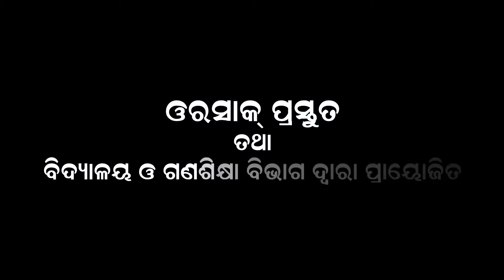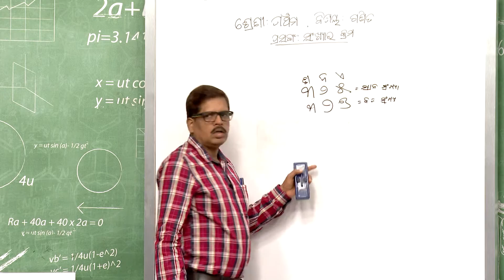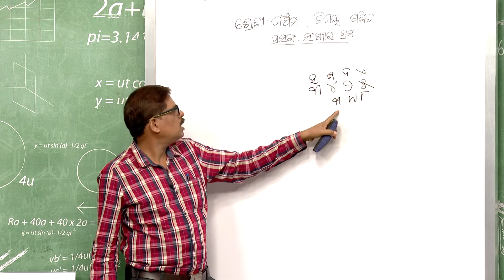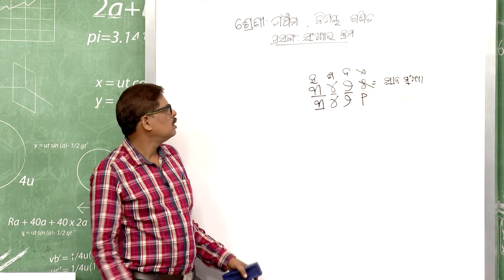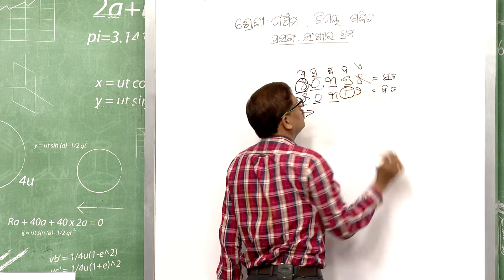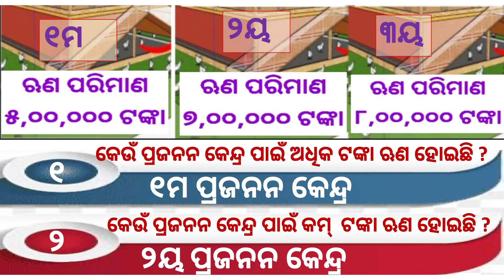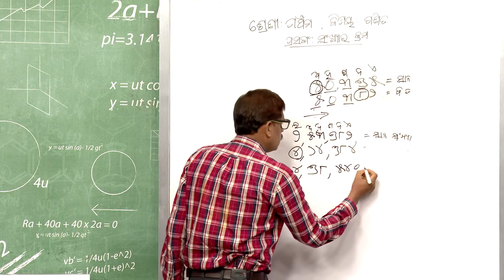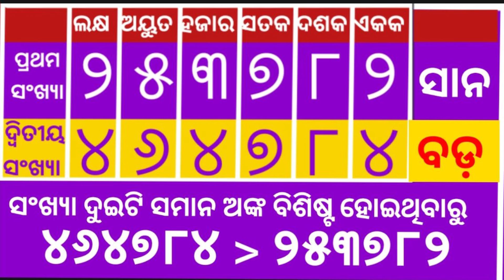ସଂଖ୍ୟାର କ୍ରମ || Mathematics || Part - 2 || Class - 5